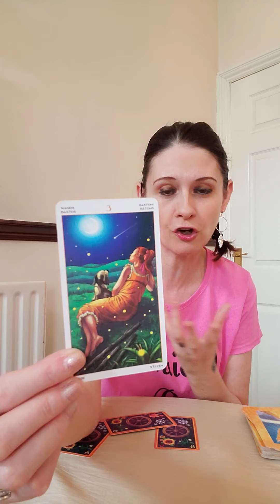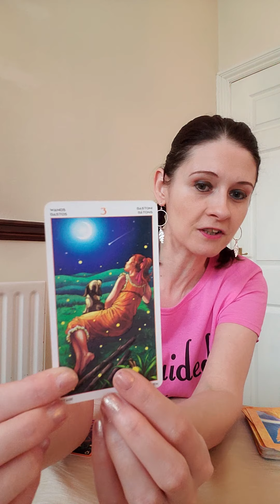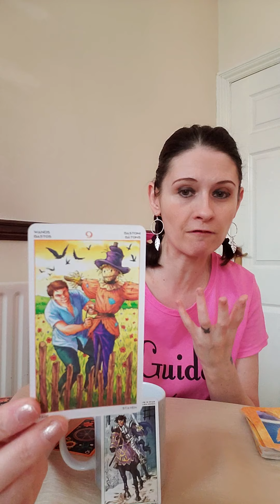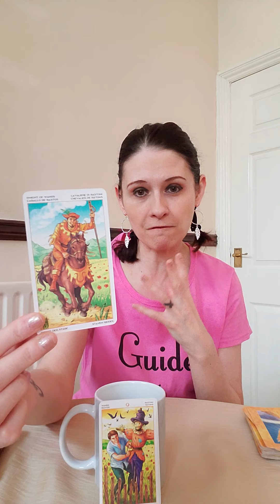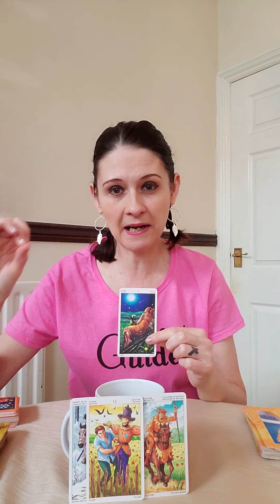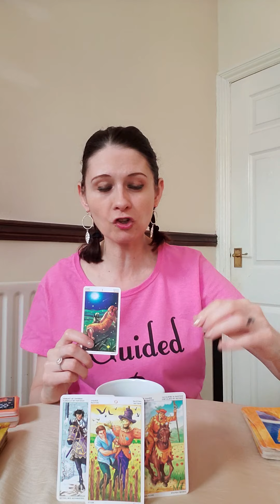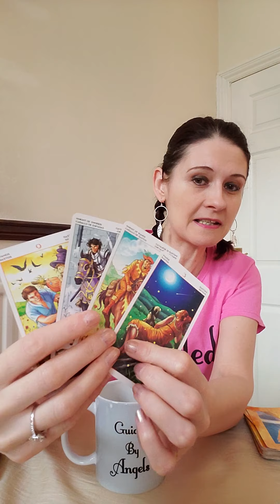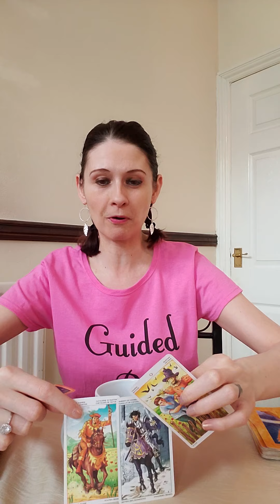GEMINI DAILY READING - Tuesday 26 May 2020 🙏 On Your Way To The Emerald City